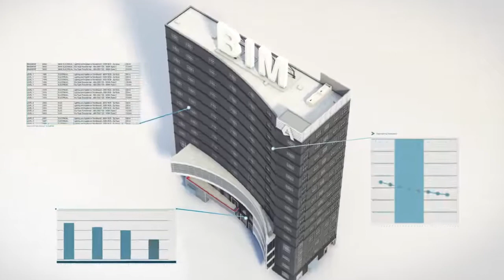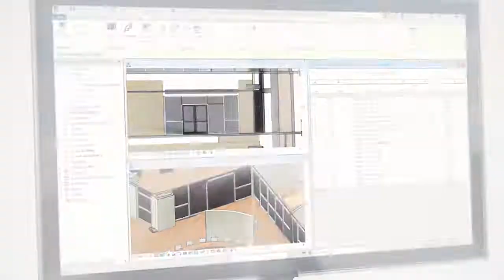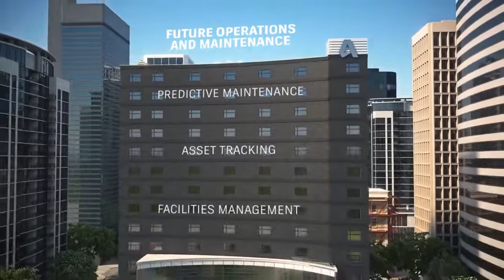What is BIM Building Information Modeling